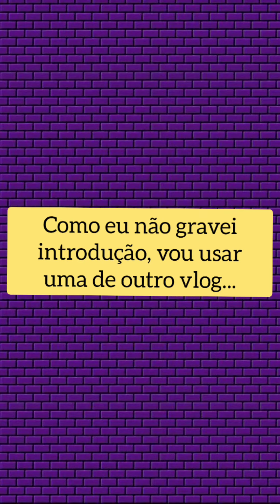A ROUPA DA MINHA OSÙN - ASO DE IYÁ OSÙN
MAS EAI SEUS MACUMBEIROS, CÊS TÃO BEM??
Instagram, Twitter e Tik Tok @Dandafeomi